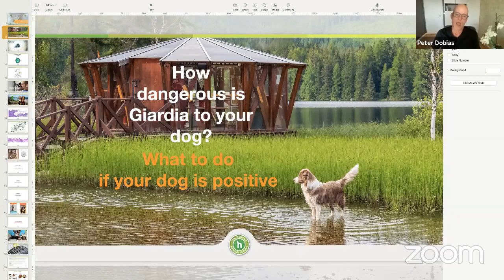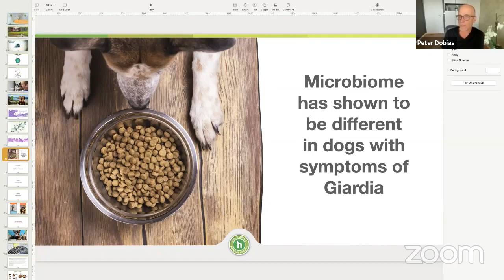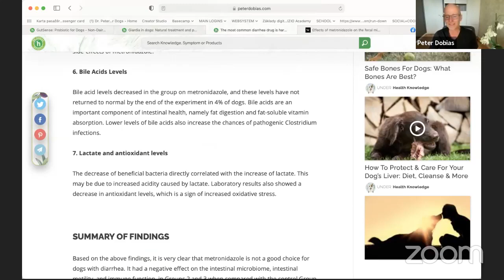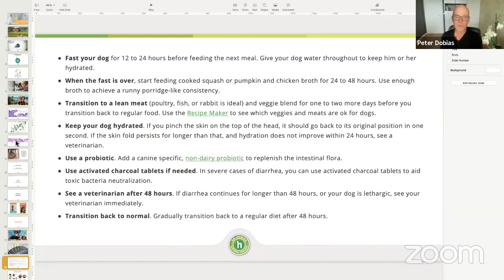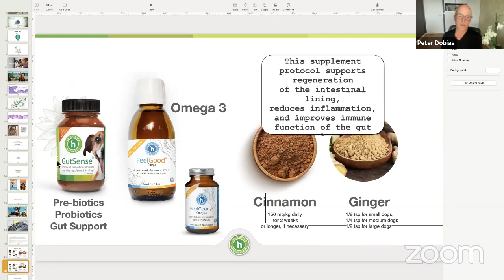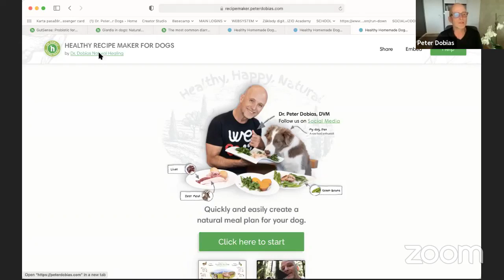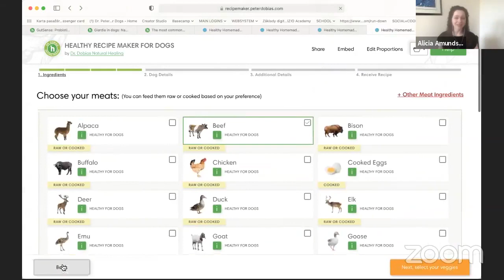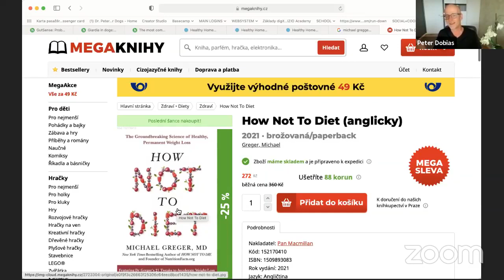Giardia in dogs - natural treatment and prevention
Wondering how dangerous Giardia (Beaver Fever) is in dogs? Are the commonly prescribed drugs for Giardia safe? Are there any alternative treatment options? Watch here for everything you need to know about treating Giardia naturally.

0:05 - Introduction
1:26 - What is Giardia?
3:08 - How dangerous is Giardia for your dog?
5:30 - Giardia cysts
6:45 - How the Giardia infection happens
8:11 - Can Giardia be transferred from dogs to humans and vice versa?
8:29 - How serious is Giardia?
9:56 - What the acute form of Giardia looks like
12:38 - Microbiome of dogs with symptoms of Giardia
13:39 - What positive and negative tests for Giardia mean
16:03 - Treatment for Giardia - No symptoms
16:06 - Treatment for Giardia - Acute symptoms present
17:21 - Two drugs that are commonly used to treat Giardia
18:04 - Metronidazole
22:50 - Fenbendazole
23:34 - Giardia negative but diarrhea present
23:50 - Importance of a good Diet
27:46 - What to do if your dog has acute diarrhea
32:53 - How to use activated charcoal
33:53 - Protocol for Giardia support
38:49 - What your primary goal should be if your dog has Giardia
43:50 - Community Question and Answer period
43:58 - How can you avoid your dog from getting Giardia? Are there any natural supplements to use?
46:52 - If a dog has Giardia as a puppy, do they always have it and it is dormant but flares up at times?
48:13 - Is it always just diarrhea, or does it cause vomiting?
49:14 - Do you feel dogs' psychological structure has an effect on gut health and is there a difference between breeds and more emotional dogs and their gut health?
52:59 - Is it OK to start a raw diet with a senior dog? Hasn't their body adapted to a kibble diet, and what should we expect if we make the transition?
1:01:30 - What about freeze-dried food? Or dehydrated?
1:03:57 - I'm feeding my dog a cooked diet, it has macaroni, potatoes and rice. Is this okay?
1:10:04 - Subscribe to our newsletter

Important Articles:
Natural Treatment and Prevention of Giardia in Dogs: